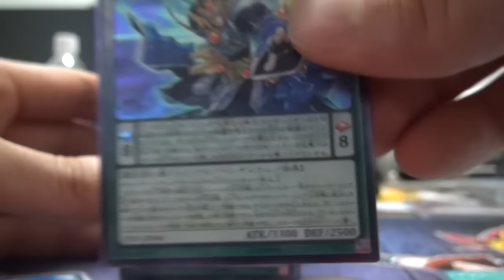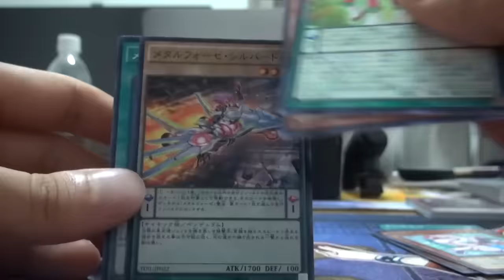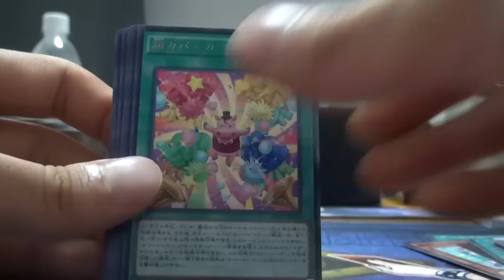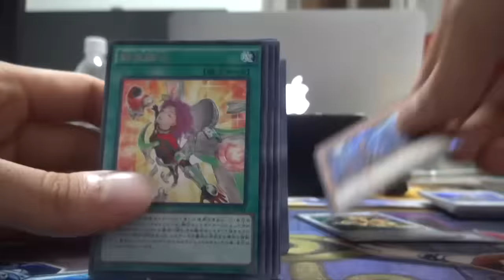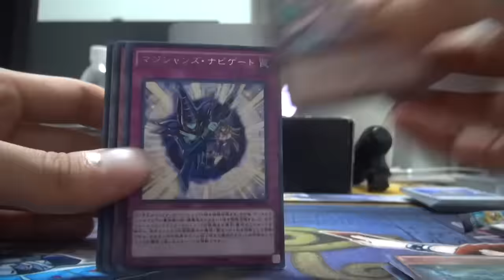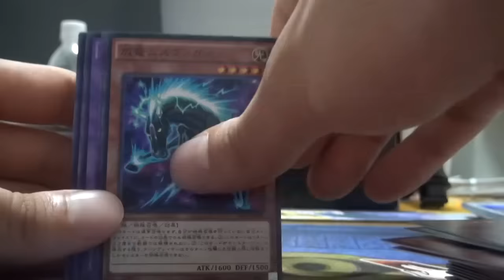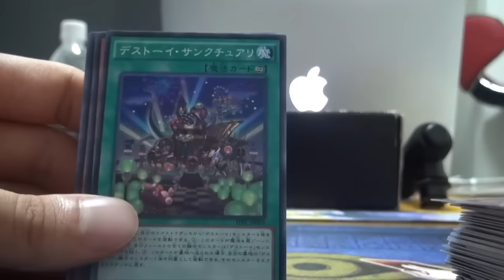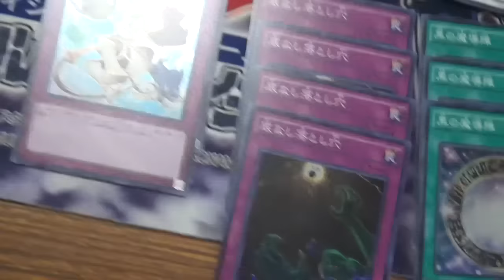【遊戯王】ザ・ダーク・イリュージョン120パック開封 後編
はじめしゃちょー2